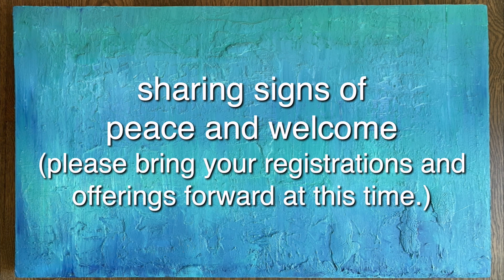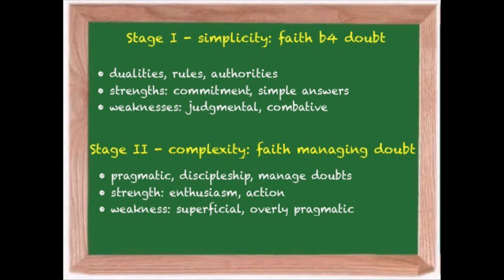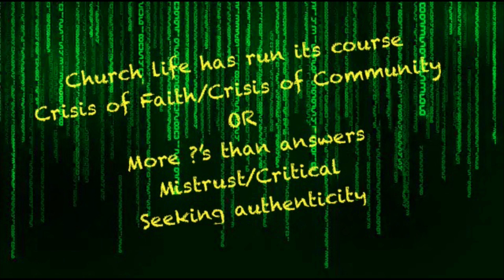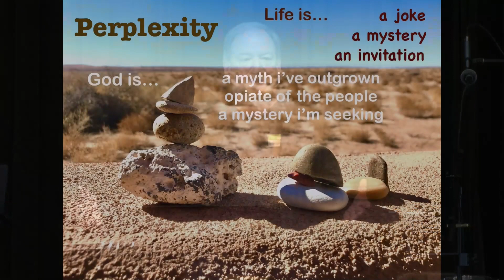September 24, 2023: eleven:eleven service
rev. tom mcdermott